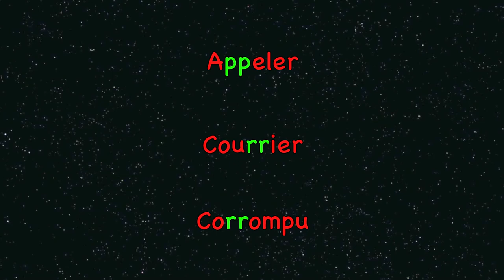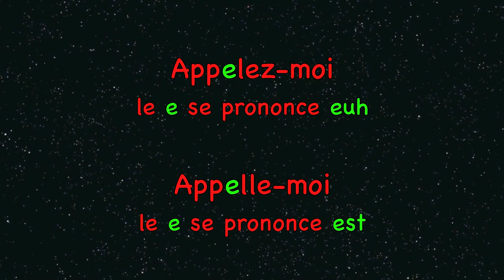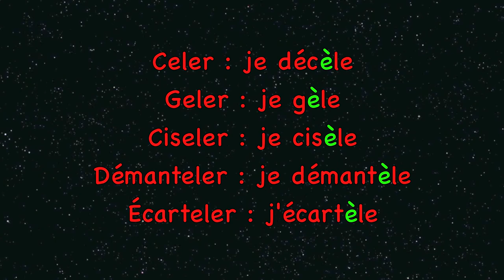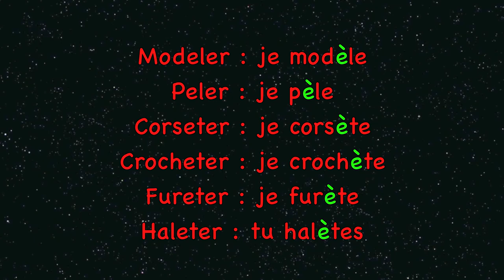Orthographe. Module 6 verbes en "eler" et "eter"